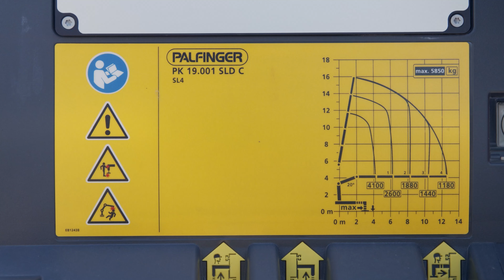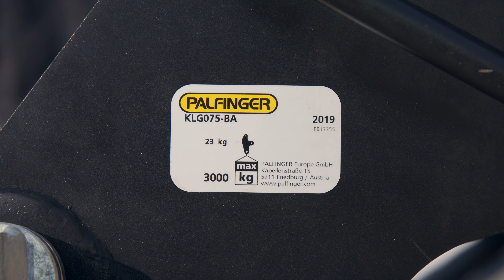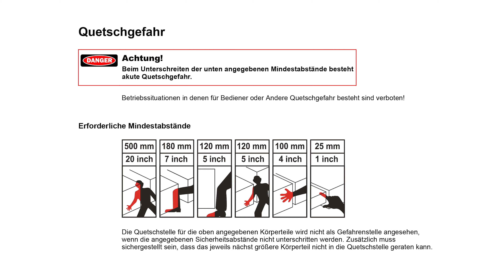PALFINGER Service - 600 Grundläggande information om krandrift (SE)